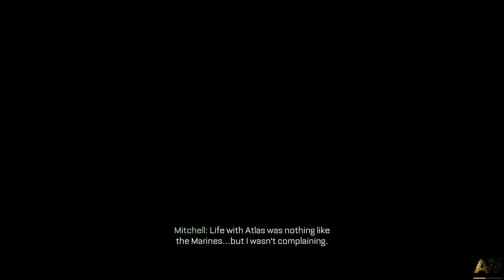Call of Duty: Advanced Warfare [4] Fission // We've Got Hostiles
I really feel like that ammo crate should have been more obvious. And the audio prompts waaay less often.